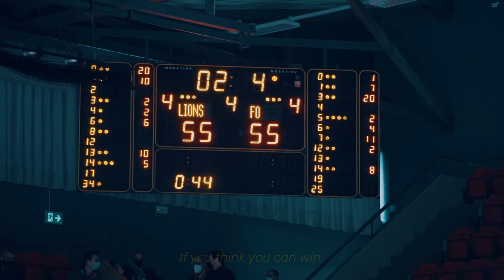SBLCUP2021 - Official AfterMovie